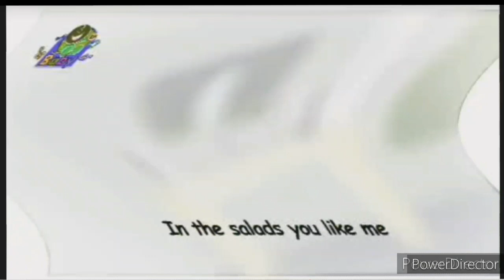The Cucumber - Toyor Baby English in Feels Dizzy